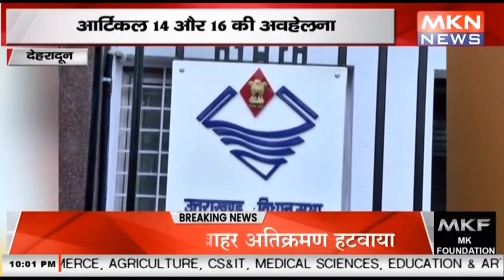देहरादून - UKSSC मामले में हुआ नियमों का उल्लंघन, आर्टिकल 14 और 16 की अवहेलना